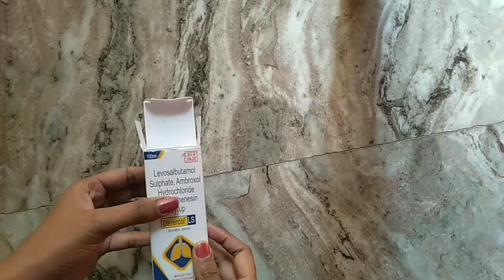Best Use Of Waste Box| Pen Holder Ideas| Medicine Box Craft| Pen Stand| DIY